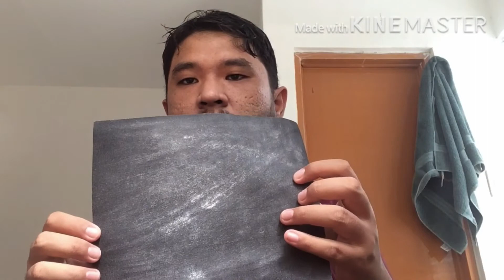Poor acoustic guitar pick up sound repair(tagalog)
Nais ko pong ishare sa lahat kung paano ko naayos ang pangit na tunog ng gitara ko pag naka line in sa amplifier.

Super effective ito napatunayan ko po sa sarili ko.

Note: Piezo Pick up po ang gamit ko which is very common sa mga panahon na ito.